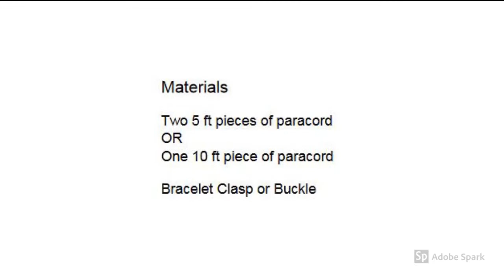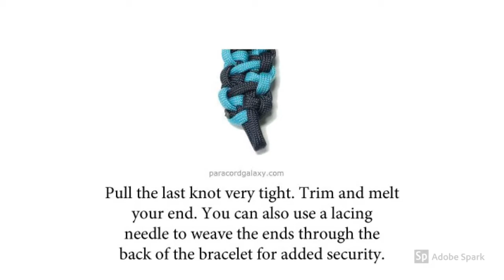Paracord Half Hitch Solomon Tutorial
This is a step by step tutorial for a Half Hitch Solomon Bracelet. Pause the video to follow along, or print off instructions